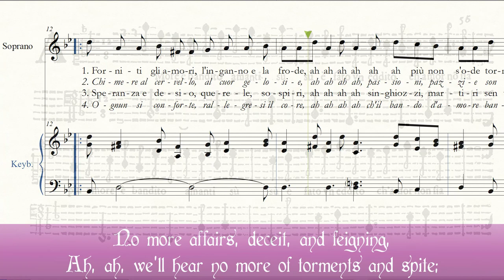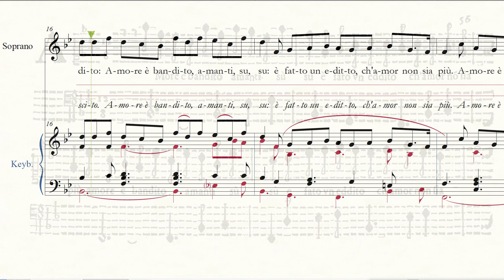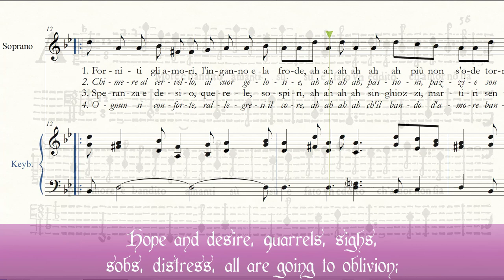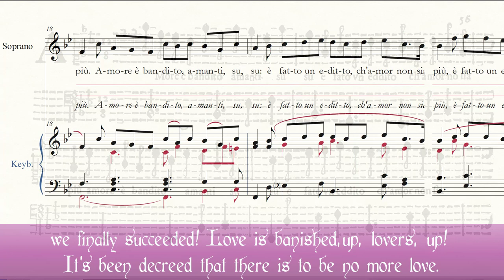Barbara Strozzi - Amore è bandito (1657)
Arietta per soprano solo di Barbara Strozzi, una delle più apprezzate compositrici del periodo barocco di arie, madrigali e cantate; l'aria è presa dalla sua opera sesta, pubblicata a Venezia nel 1657. Nell'arrangiamento di fine '800 del musicologo bolognese Luigi Torchi; trascrizione a cura di Guido Menestrina

A beautiful air for soprano by Barbara Strozzi, one of the main female composers of the Early Baroque era, from her Sixth Book of works, as arranged by musicologist Luigi Torchi at the end of the 19th century and transcribed by Guido Menestrina.
English translation of the text is given in the videoscore.